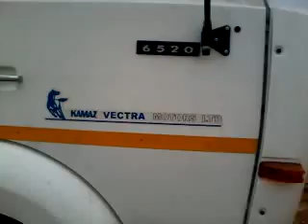Kamaz demo in HSR LAYOUT BANGALORE(3)